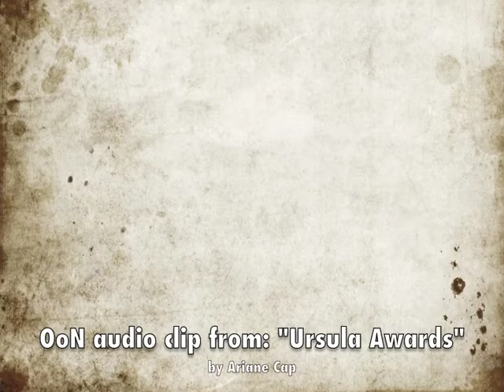Bassoon video Blog #1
A new feature on my website-just talking shop about music, bassoons, life, playing, listening, recording, performing, what's going on when I'm not playing music.